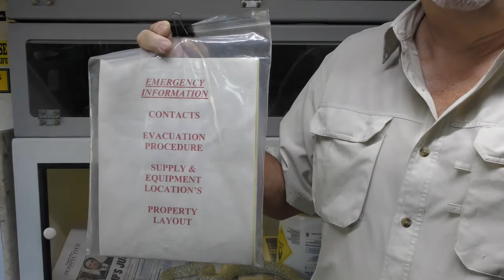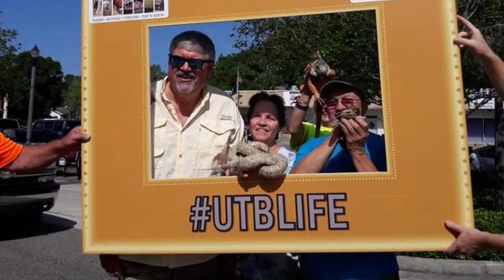Dennis's Reptile House 2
Dennis shows us more of his reptiles:

Sulcata Tortoise
Florida Box Turtle
Boa Constrictor
Golden Tegu Lizard